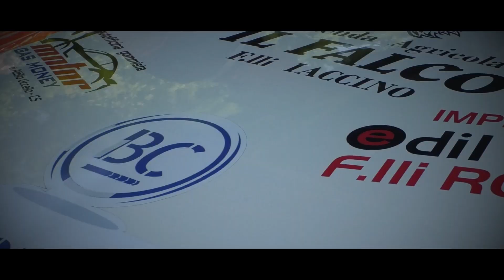Coppa P. Teodori 2023 || Nicola Spadafora || Peugeot 106